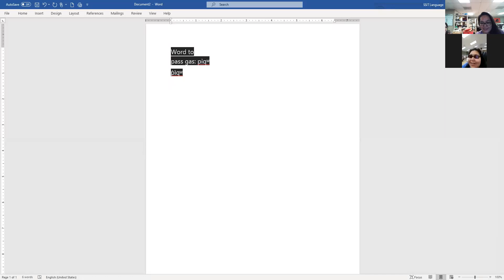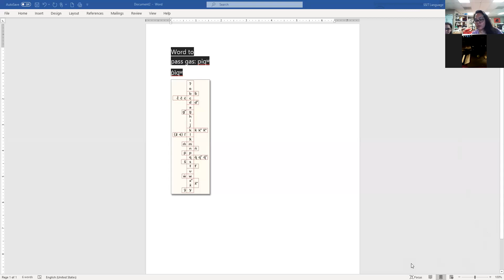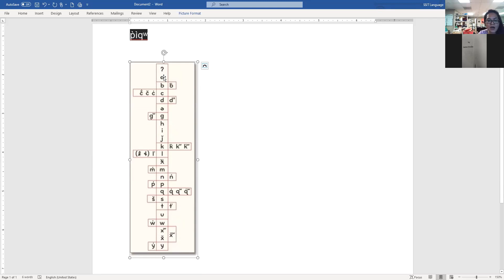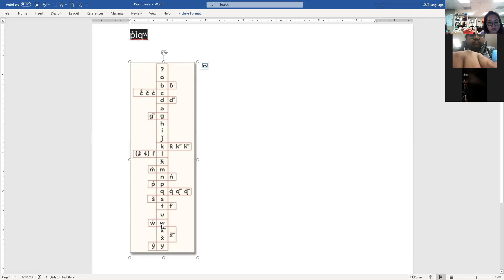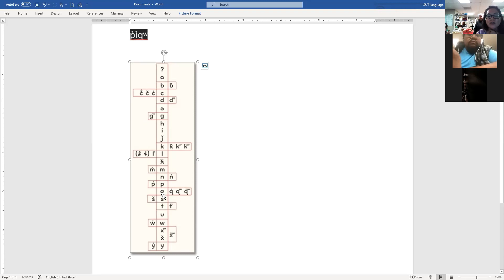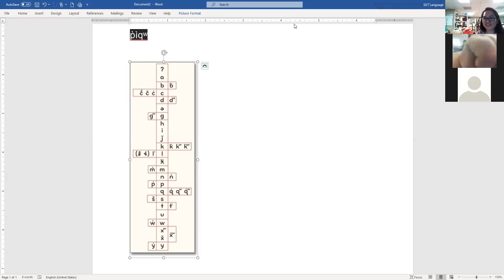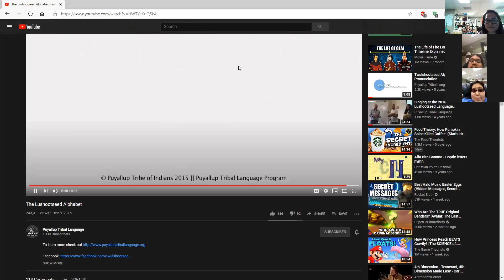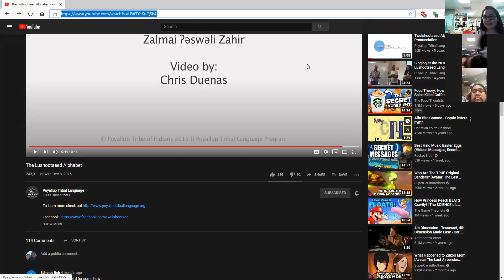lushootseed classes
alphabet